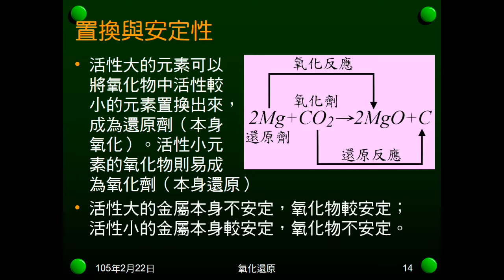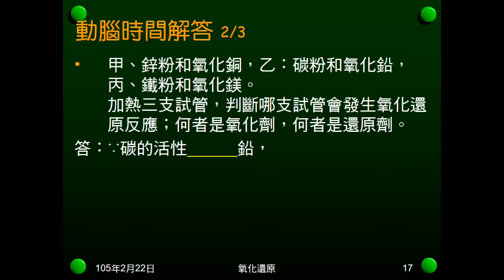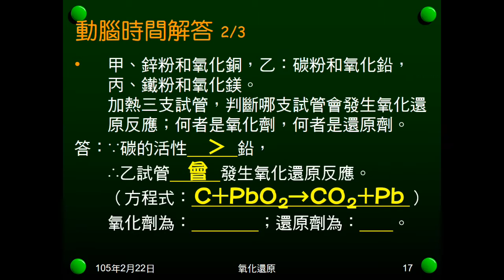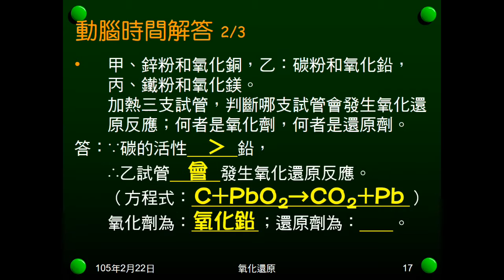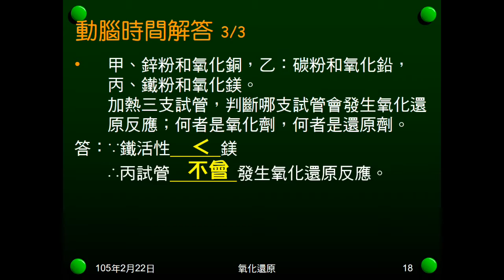104學年國二理化＿氧化還原04：動腦時間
動腦時間給3組兩物質混合，看何者活性大，問是否發生反應，如有反應，反應式為何？何者為氧化劑，何者為還原劑。